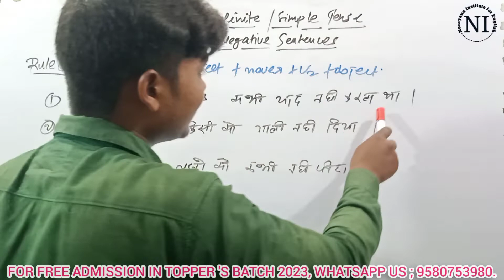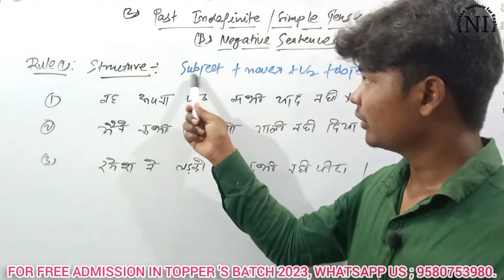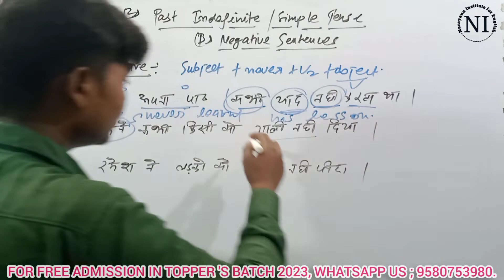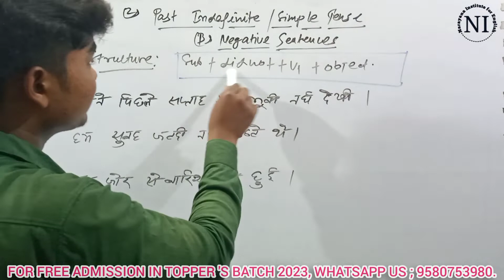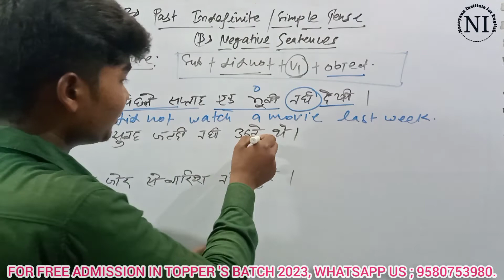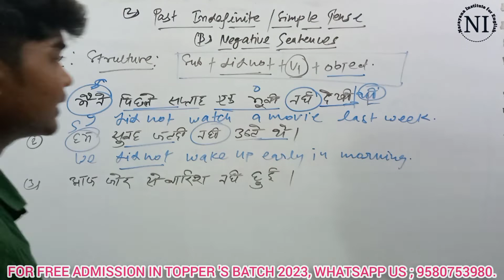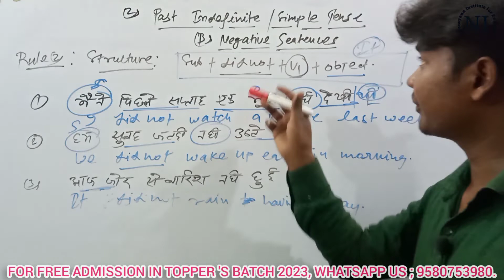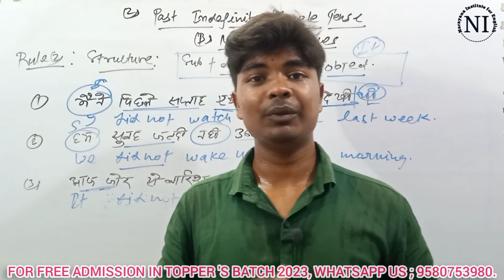Past Indefinite Tense , part (2) (b) Negative Sentences ll कोई भी confusion नही बचेगा lUp board exam